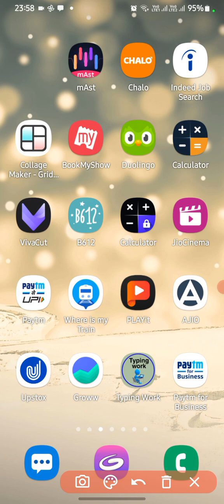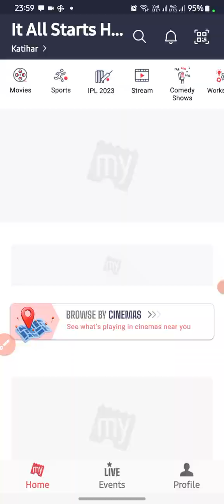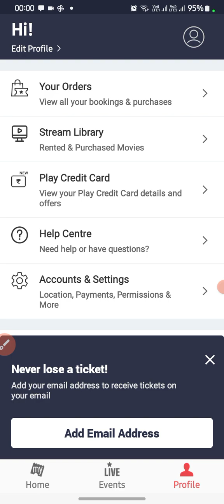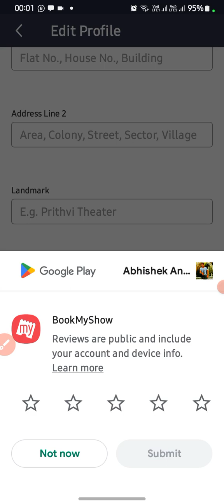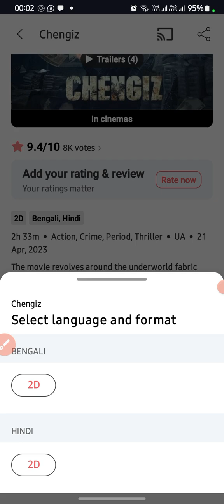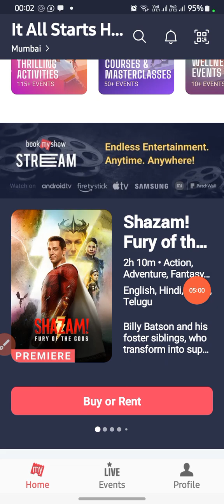Book my show app kya hai | book my show app use karna sikhiye | full details | book my show chalayen